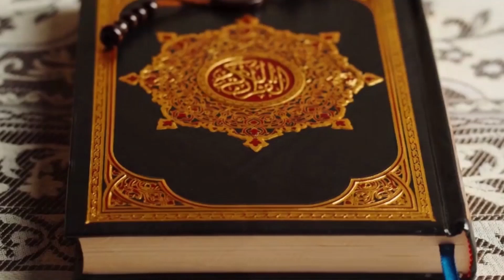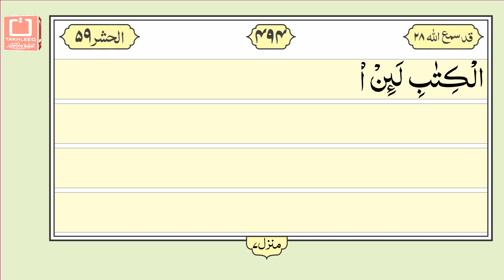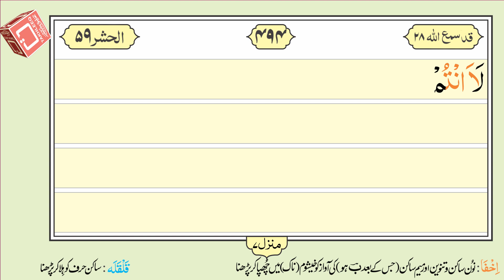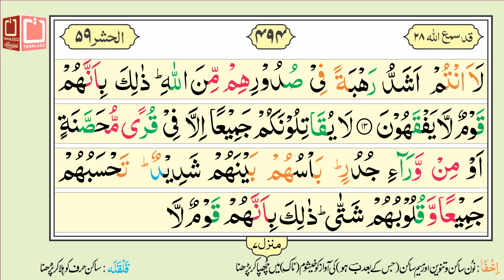16 Lines Quran e Pak - Para No. 28 - Page No. 494